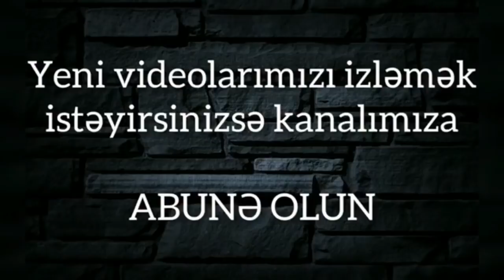NAMİZƏDLƏR ÜZ-ÜZƏ, YAN-YANA: "Cavad Cavadovun Facebook paylaşımı YAP-çı namizədi əraziyə gətirdi"